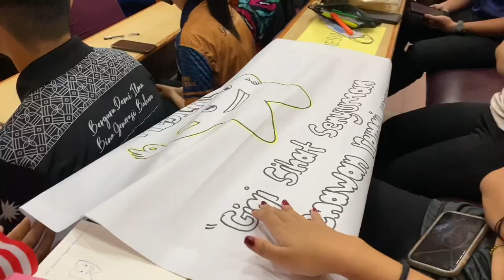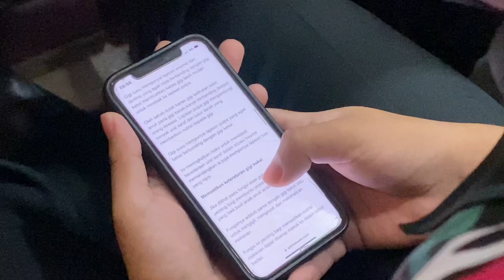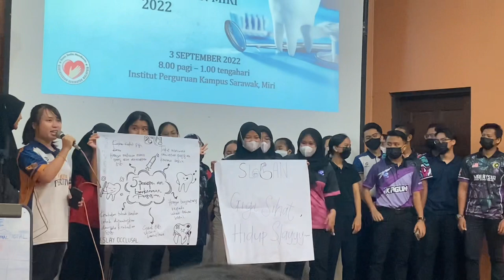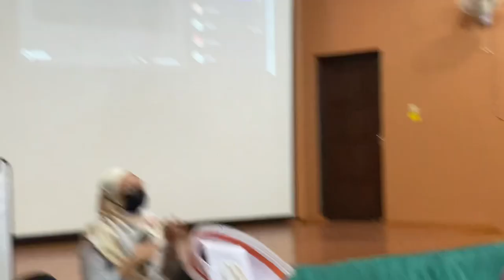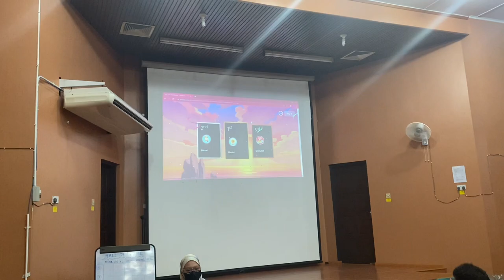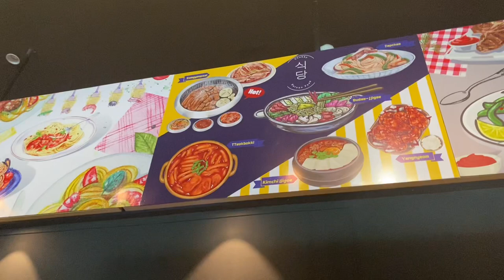Random Vlog | Check Gigi & JJCM